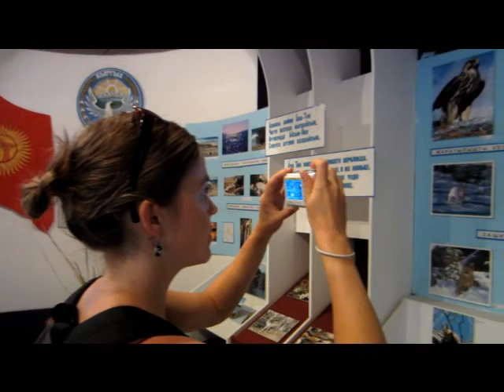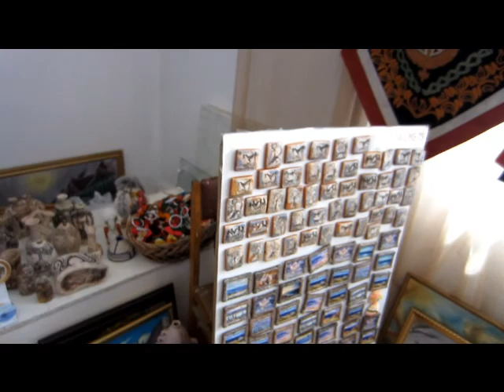inside of kyrgyz museum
Kirgisien